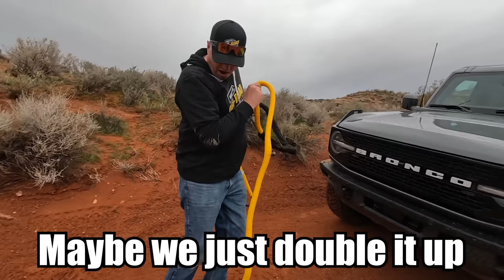More Difficult Than I Thought...Is The Wrecker Too Much For Me?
So I got a call for broken Jeep and man, I did some damage.